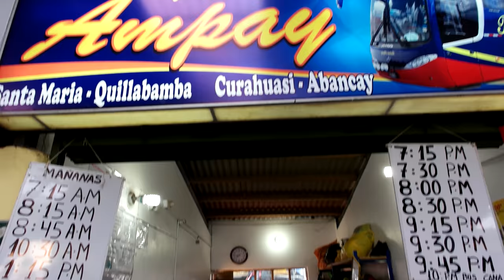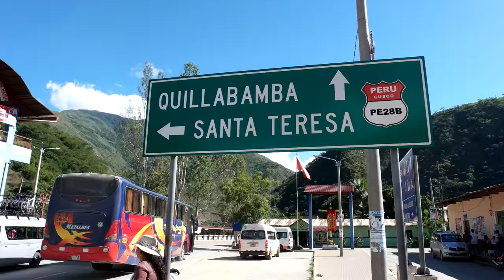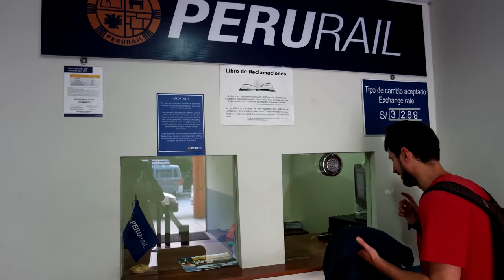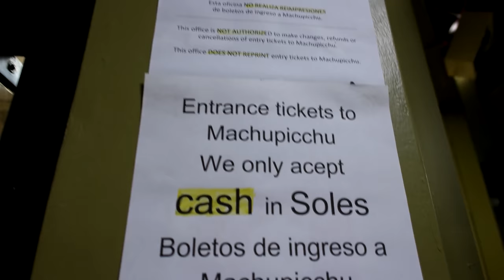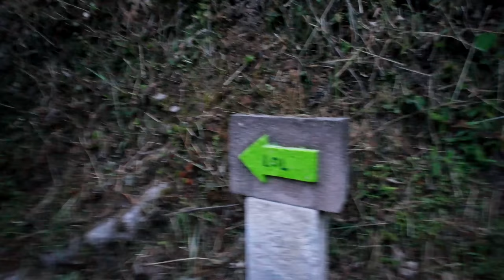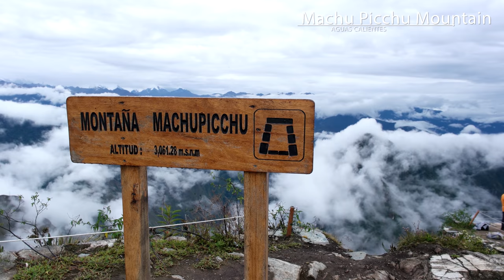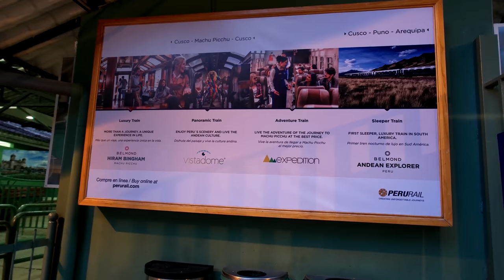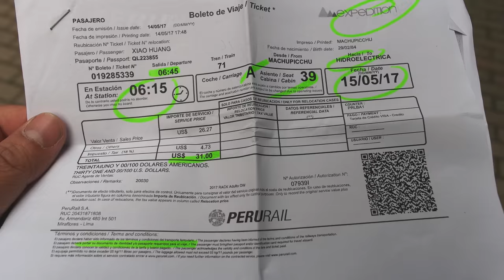Machu Picchu on a Budget - Travel on foot, Student Discount, Cheap Food, and Climbing Huayna Picchu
This is a scene from DIY Destinations - Peru, we'll do Machu Pichu on the cheap.  For under $10, we'll journey to Machu Picchu on buses and by foot.  We'll give you tour of Augas Calientes and eating cheap and how to save on the Machu Picchu tickets.  We'll also climb both Huayna Picchu and Machu Picchu Montana and return on Peru Rail with comparsion of Inca Rail.